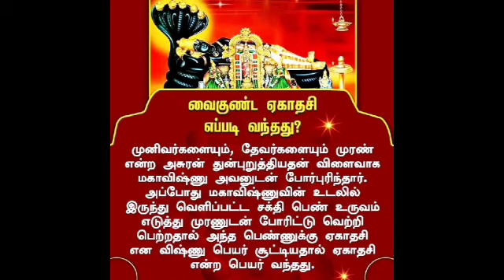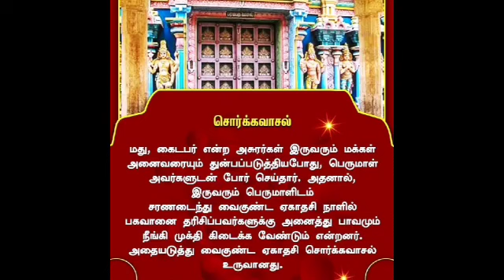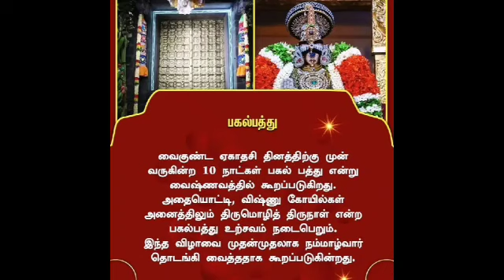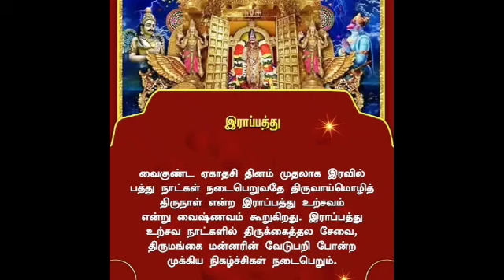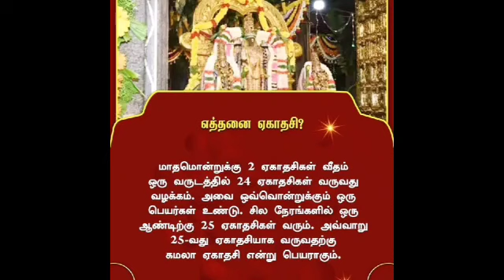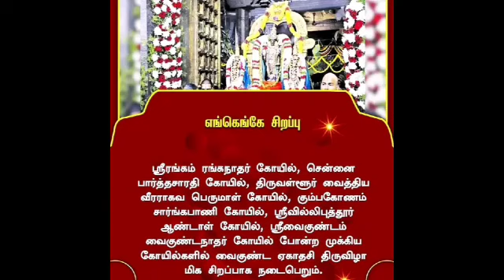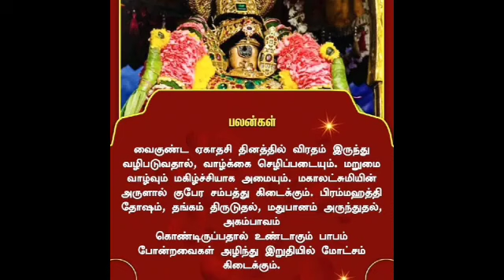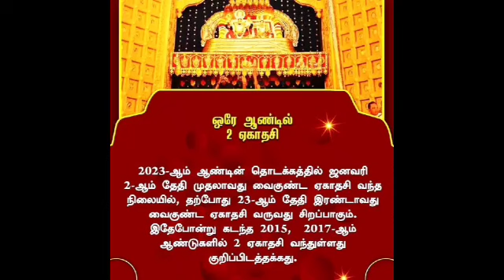வைகுண்ட ஏகாதசியின் சிறப்புகள் என்னென்ன!வைகுண்ட ஏகாதசி வழிபாடு @Lifeoftraditionalwithcitygirl#viral